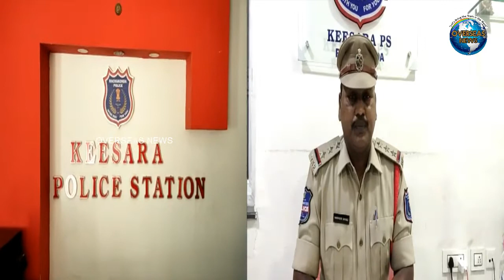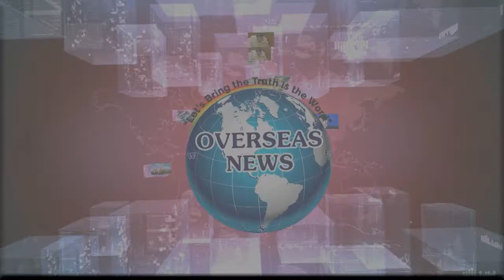26 Tonnes of Ration Rice Seized, 8 Held under Keesara PS Limits in Medchal District of Telangana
26 Tonnes of Ration Rice Seized, 8 Held under Keesara PS Limits in Medchal District of Telangana